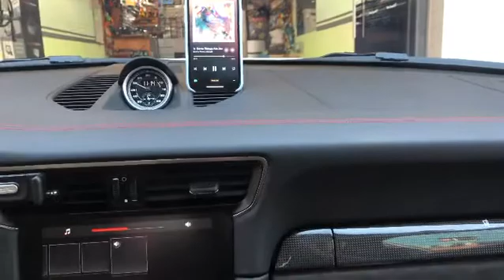포르쉐 911 GTS 2019년식+ USB to AUX 생성기와 비위드 블루투스 작업.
포르쉐 911 GTS 2019년식+ USB to AUX 생성기(₩98,000)+ 음질전용 블루투스 비위드 RT1(75만원)장착 사진 및 동영상 입니다.
예약 하시고 방문하신 고객님.
사운드도 너무 좋고, 전체적인 사운드 안정적이며,
블루투스 음질 너무 마음에 드신다고 하시면서 아주 기분 좋게 가셨습니다.

•••34년전통•••
•••대한민국 음질전용 블루투스 장착 NO-1•••
상담문의